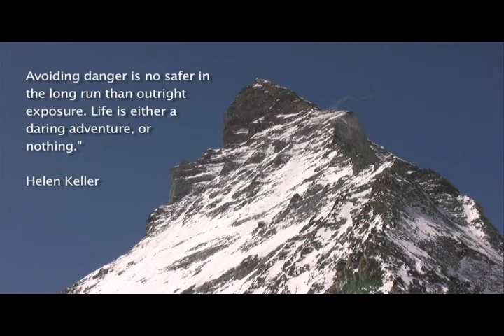Amazing Wingsuit Flight Footage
Jeb Corliss' outstanding highlight reel of his greatest wingsuit flights put to the song "Due Tramonti" by Ludovico Einaudi.